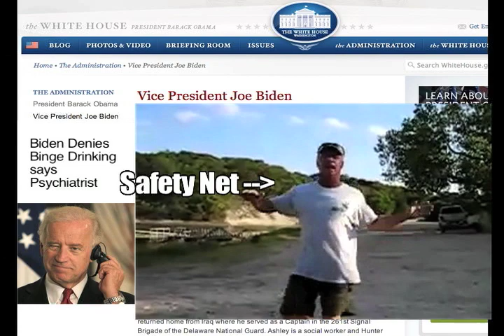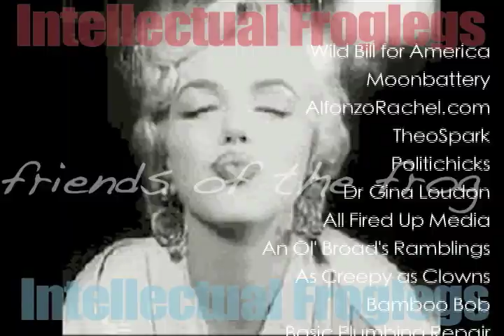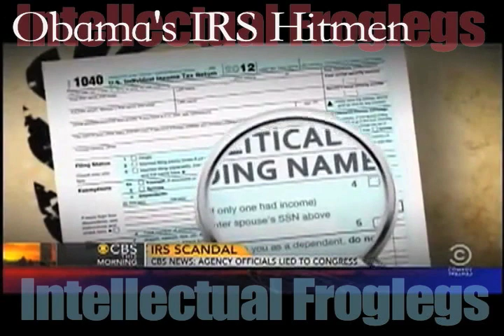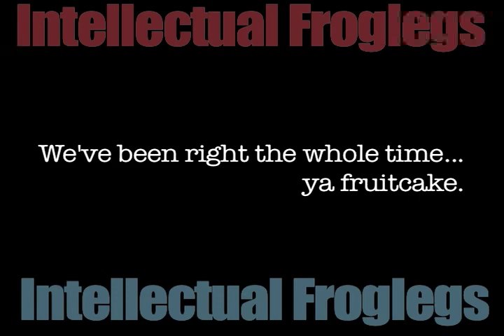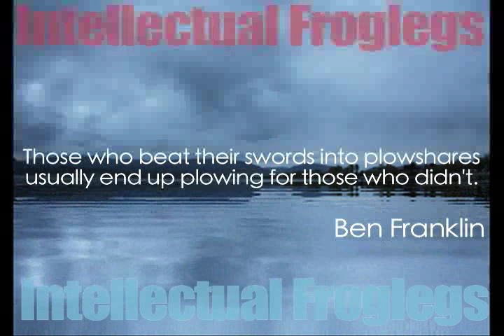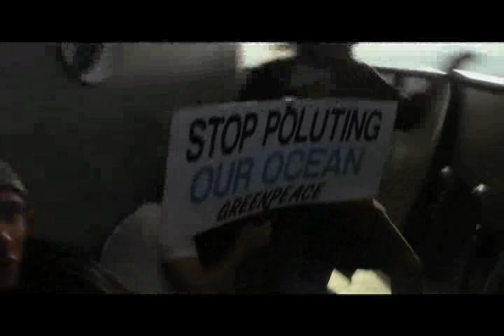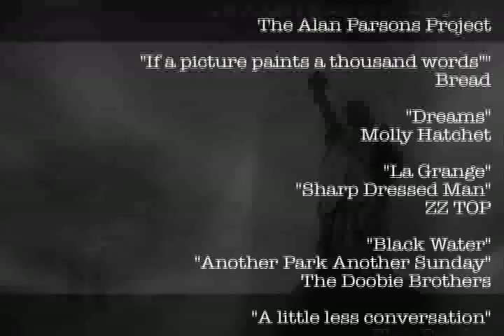'Jail to the Chief' Intellectual Froglegs #29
You should be watching at the Intellectual Froglegs Official Invite friends.  Created, produced, edited & hosted by Joe Dan Gorman.